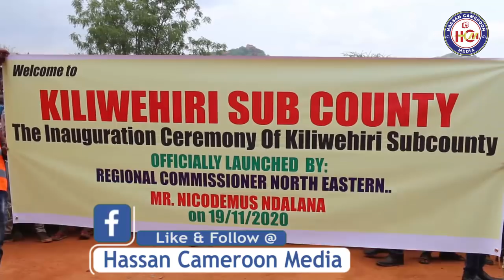MANDERA POLITICS ON THE MOVE AGAIN